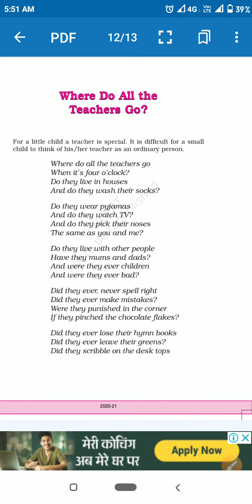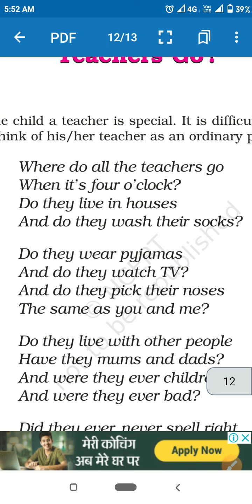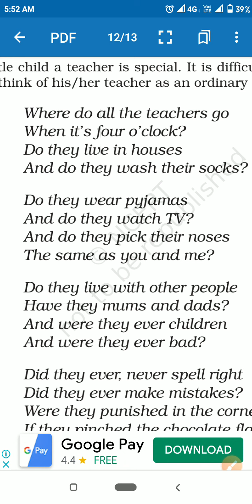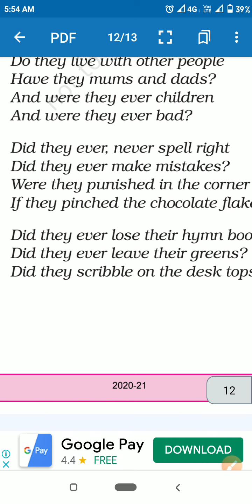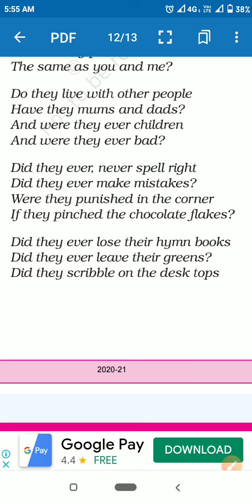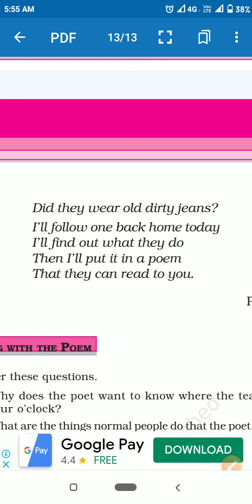CBSE English Poem-5 Where do all the Teachers go,?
Explanation of the poem in Hindi